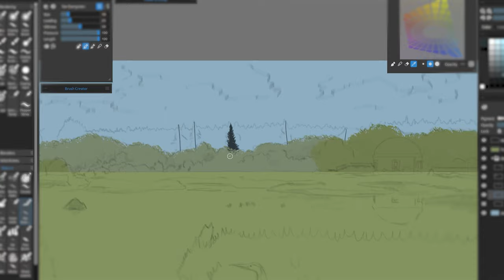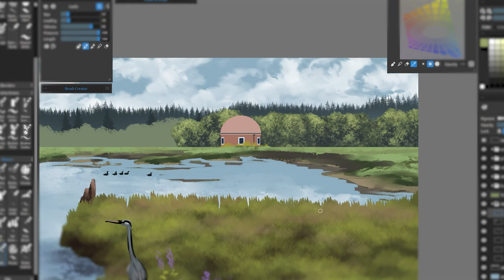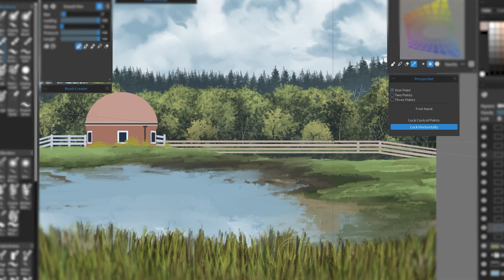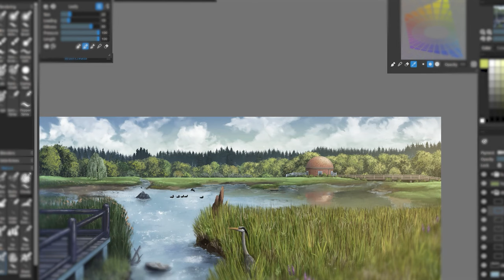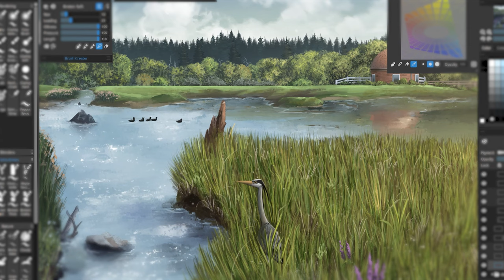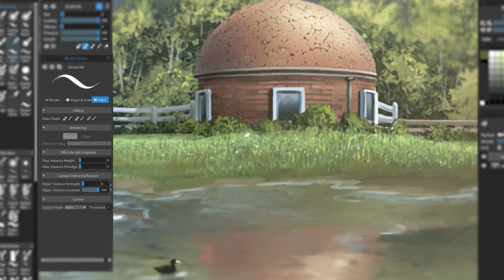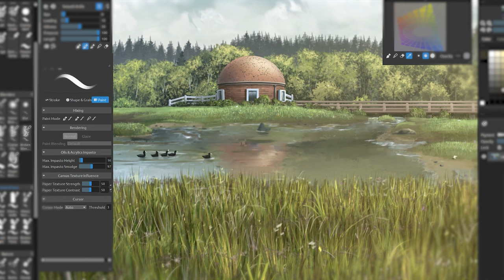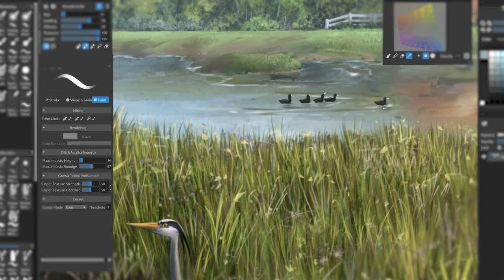Tidal Estuary - Digital Painting in Rebelle 6 Pro (Time Lapse)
A time lapse of how I painted a tidal estuary for a local art contest.

⭐ Become a Member to watch the slower narrated version of this painting process, plus get Rebelle Brushes